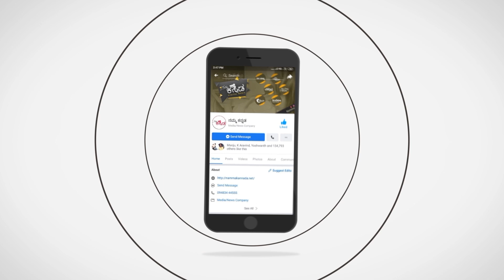ದರ್ಶನ್ ಉದ್ಭವ ಮೂರ್ತಿ ಅಲ್ಲ ಮೊದ್ಲು ಹೇಗಿದ್ರು ಗೊತ್ತಾ..? | Shruti | D boss | Rockline Venkatesh